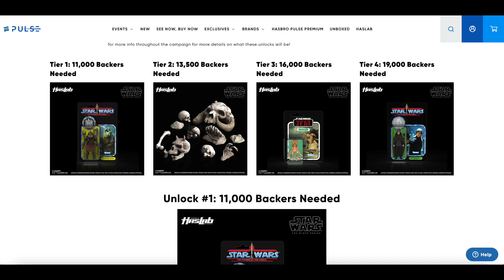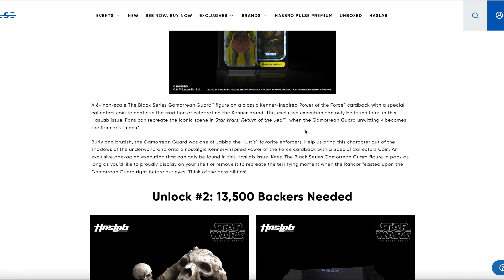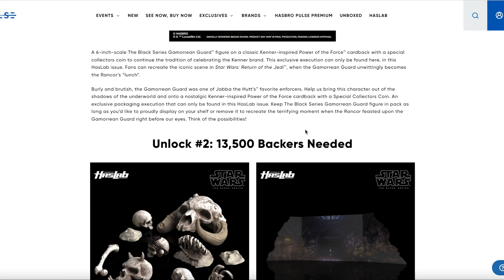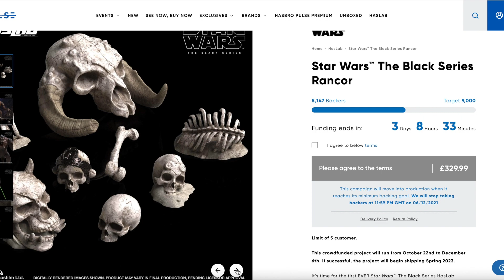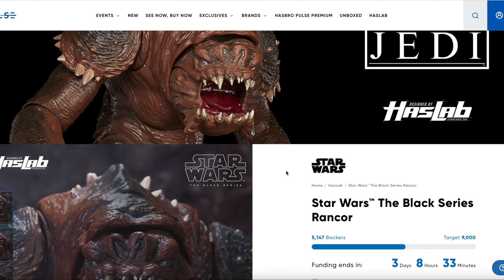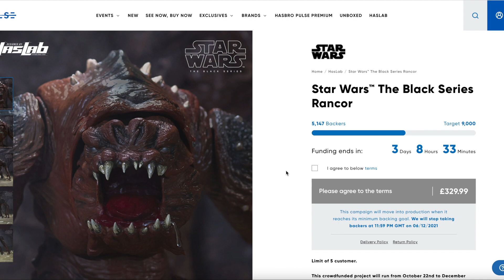HasLab Rancor Gains Backers After Hasbro Include Malakili! Will it Fund?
Hi Star Wars collectors. I thought I would offer my thoughts on the HasLab Rancor saga which has taken many twists and turns. But will the inclusion of Malakili (The Rancor Keeper) push it over the line? Let me know your thoughts!

Want to send some FAN MAIL? address below:
Bossk's Bounty
Worthing
BN12 9EW

I am a member of this awesome Star Wars Discord